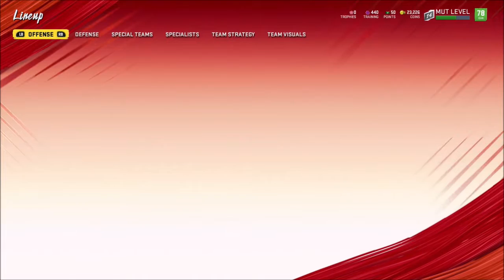What do These Do? | Madden Ultimate Team | Madden 20 | Ep 12 | Crazy Town Gaming